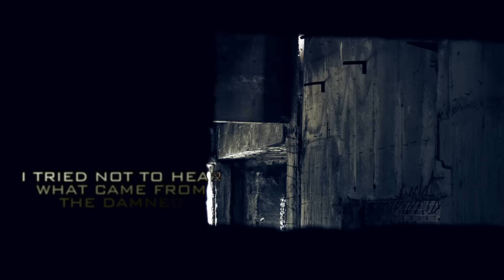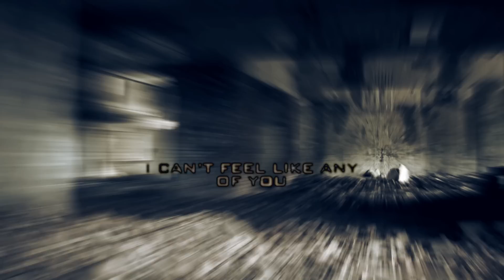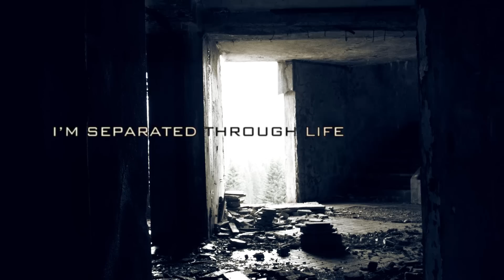Heartlay - Thrown (Official Lyric Video)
Debut album 'Close To Collapse' // OUT NOW

Lyrics:
Here we are in my own cage
I tried not to hear what came from the damned
You left a ghost behind your smile
Nobody’s answering, echoes fall in me

Broken and lost, throw me away
I’m separated through life
Nowhere to fade
I’m too far now
I can’t feel like any of you

Look at the world that you made
Don’t we feel the pain we’ve created ?
Crucified hopes built our own hell
Mutual disgust and hate, don’t look behind and run

Music written and produced by Aaron Sadrin